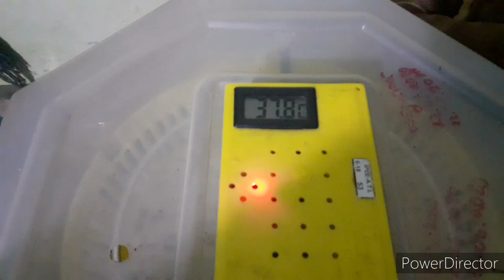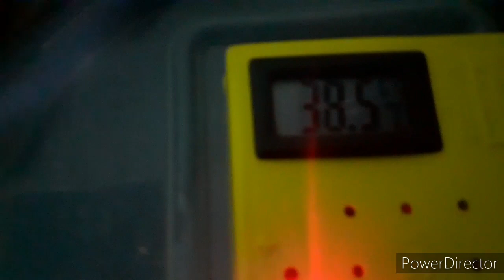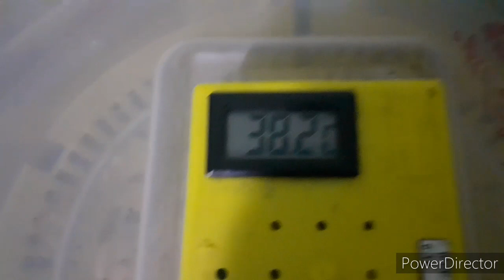Incubarea ouălor de gâscă!Informații!